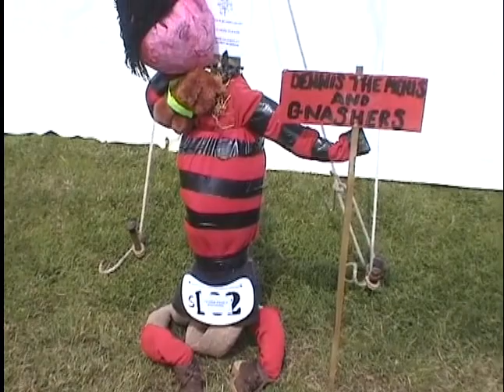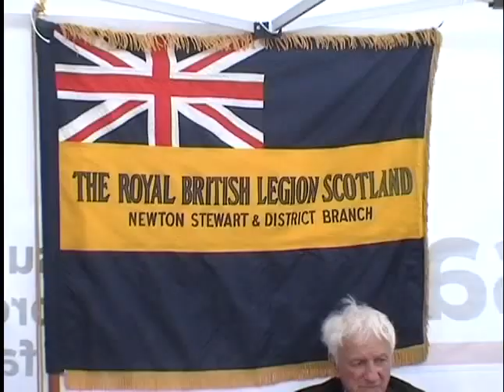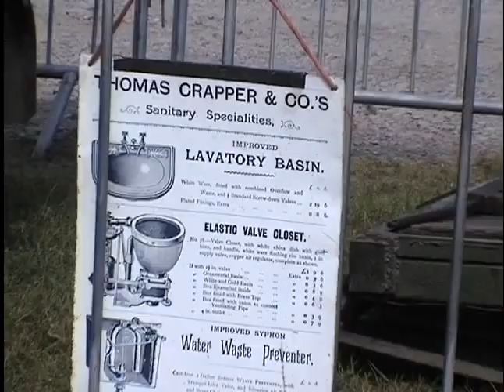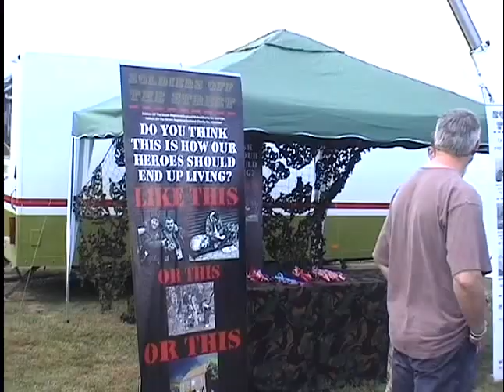THE WIGTOWN SHOW 2013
A film of the Wigtown show. The show is held annually on the first Wednesday in August it is one of the largest agriculture shows in the area. It was a glorious day with plenty of sunshine. The show was well attended from local people to many from far away.Thanks goes to the organisers who organise this event and continue to make it a great success.
DRSVIDEOCLIPS